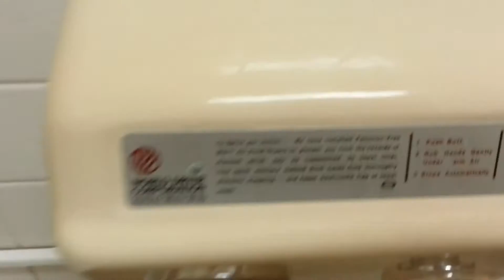325: A music school bathrom with an American Standard toilet.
This bathroom was obviously renovated at some point. :-(